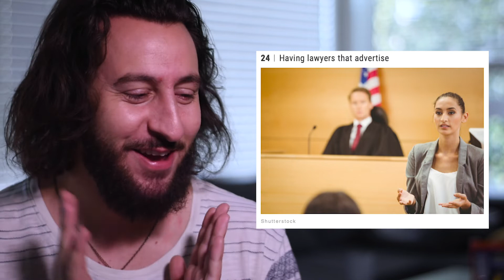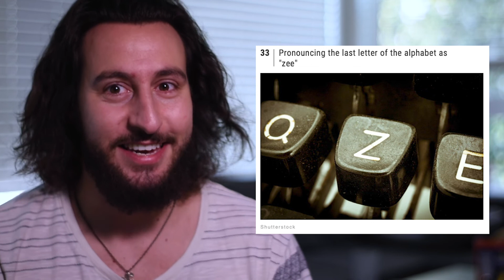33 American Things that European find weird | Understand American [Ep 3]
This are 33 normal things that American do taht European find weird or unusual.

This Playlist is dedicated to one of the countries I love the most and I'm extremly grateful to be living here. I don't just wanna bring the european culture closer to the US but also the US culture closer to europeans and foreigners in general.

Have Fun!

Fab

🖥  💻 Intro Clip created with the help of:
Gregor Juon, Multimedia Producer based in Switzerland. Check out his amazing work: